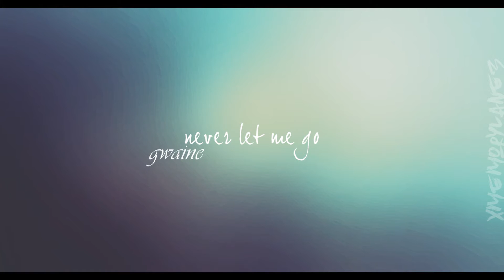never let me go | gwaine and freya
all the informations are below!
hd + small screen for the best experience

Welcome to the hell I've created myself! I've been writing a fic about them for a couple of weeks now and I finally found my FC for Freya and I couldn't wait another minute so edit them together! This video has been killing me emotionally since yesterday.
Dedications:

Artemis., ladydurinx, MacduffProd:
I hate and love you three at the same time! You knew well enough how much Merlin would kill me in the end! (but also I never thought I would care as much about Gwaine as I did, so it's just sort of your fault) but I also love you because without you I wouldn't have started to write this Merlin fanfiction (which I'm having so much fun with.) and I wouldn't have a new OC as well as a new Otp :D So thanks sort of. I love you. Bye!

Storyline:
Freya get's kidnapped by bandits and Gwaine is devastated. So he's leaving Camelot on a quest to find her. While Freya is in captivity she's dreaming of Gwaine remembering the times they've been together, the first time they met and when he proposed.

But she also gets a vision of Gwaine dying on his way to save her, so she runs away and manages to escape, running right into Gwaine. Together they get back to Camelot and live happily ever after. (I can't kill Gwaine. I just don't have it in me.)

Voiceover;
"Do you really think no one will miss this woman? Trust me, someone is coming."
"I love you. Will you marry me?"
"Tonight should've been my wedding night."
"As soon as they pick up our trail, they'll catch us. This is not a good place."
"You'll be save here in Camelot."
"You're my only friend."
"Well, I take that as a compliment."

fandoms; Merlin, Northmen - A Viking Saga, Night Watch (for voiceovers)
pairings; Freya x Gwaine
program; Sony Vegas Pro 10
music; Never Let Me Go (cover)
coloring; xXWhisperOfDreamsXx